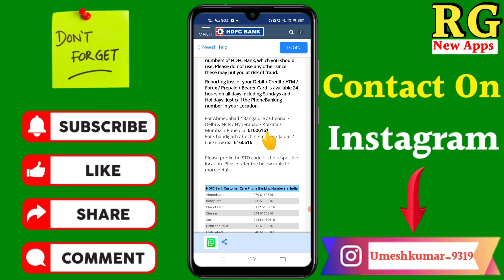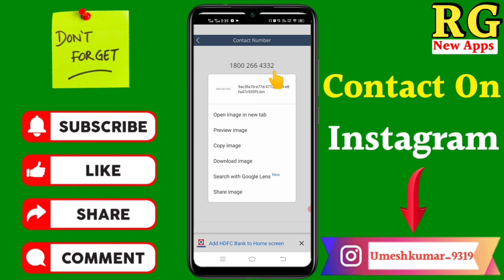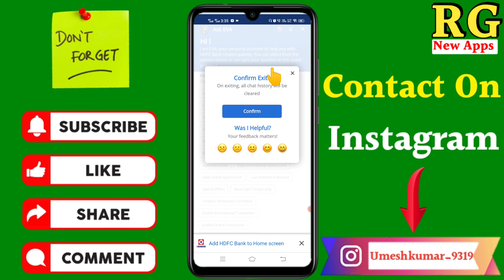hdfc credit card customer care number | hdfc credit card customer care ko call kaise kare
Dosto aaj ki video Main maine aap Logon Ko bataya hai ki hdfc credit card customer care number | hdfc credit card customer care ko call kaise kare

Your Queries- 👇
1.hdfc credit card customer care number

2.hdfc credit card customer care ko call kaise kare

3.hdfc credit card customer care ko call kaise kare in 2021

4.hdfc credit card customer care ko call kaise kare New Video

5.hdfc credit card customer care ko call kaise karen

6.hdfc credit card customer care ko call kaise kare 2021

7.hdfc credit card customer care se kaise baat kare

8.hdfc credit card customer care new number

9.hdfc credit card customer care number kaise nikale

10.hdfc credit card customer care number kaise pata kare

My gadgets